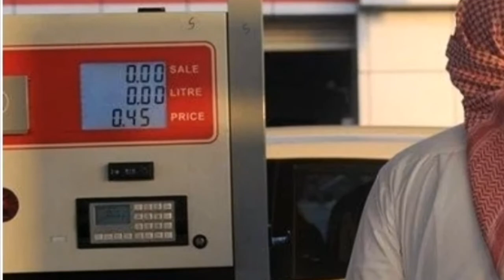PETROL ⛽PRICES INCREASED IN SAUDI ARABIA 🇸🇦